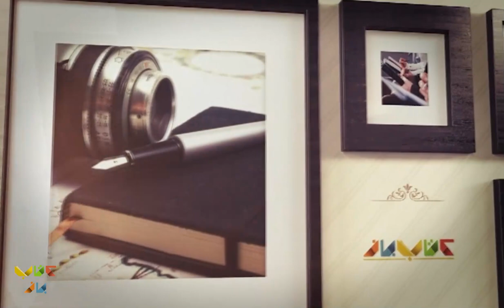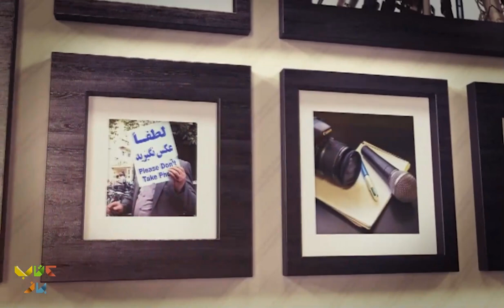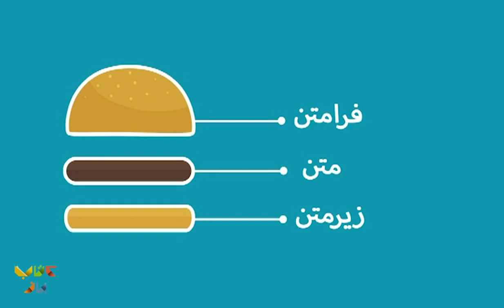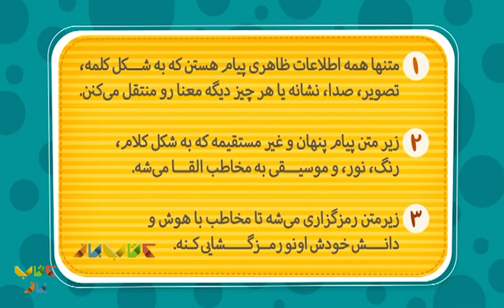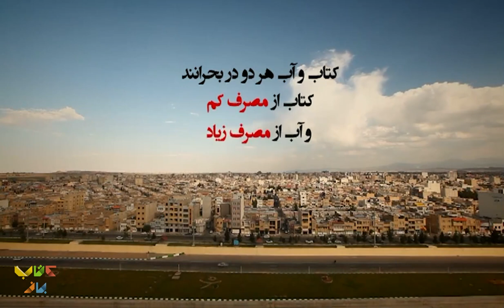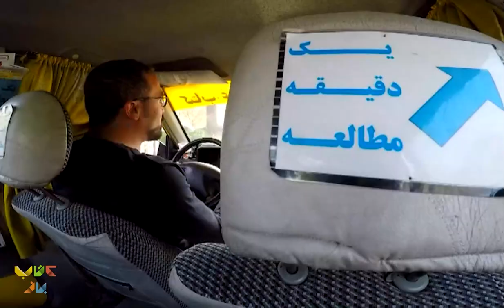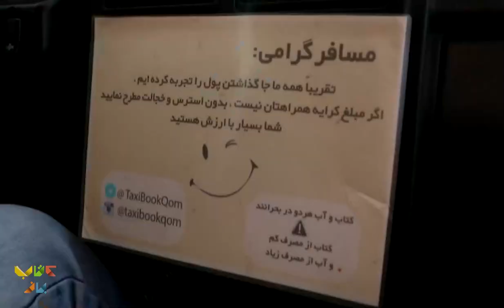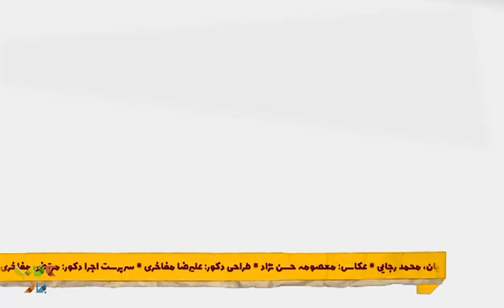گفتگوی جذاب سروش صحت با مرتضی حیدری؛ مجری و گوینده خبر- فصل دوم کتاب باز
در این قسمت از کتاب باز سروش صحت میزبان مرتضی حیدری مجری و گوینده خبر کشورمان بوده است.
صحبت آنان پیرامون مسائل متفاوتی از جمله سیر تحول و تجارب کاری او گذشت.
مرتضی حیدری را بیشتر به خاطر اجرای برنامه گفت و گوی ویژه خبری که از شبکه دوم سیما پخش میشد میشناسند.

تهیه کننده و کارگردان : محمدرضا رضائیان
مجری : سروش صحت
کارشناسان برنامه : مجتبی شکوری
مسعود فراستی
رشید کاکاوند
احسان رضایی
حسن فروتن

:Guest in this part of the Ketab Baz program👇👇
 Morteza Heydari, the presenter and news anchor of our country, has been Soroush Sehat's guest in one of the programs of the new chapter of Ketab Baz and he has had a different conversation with him in this program.